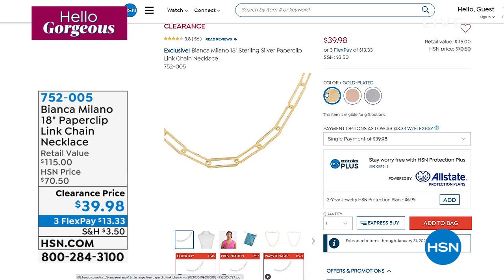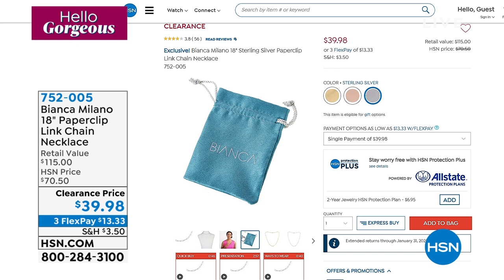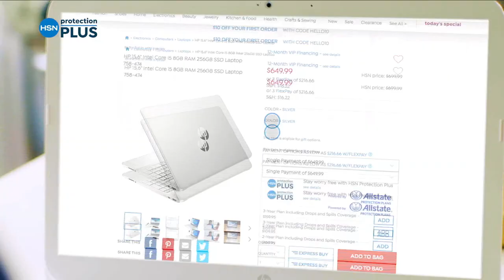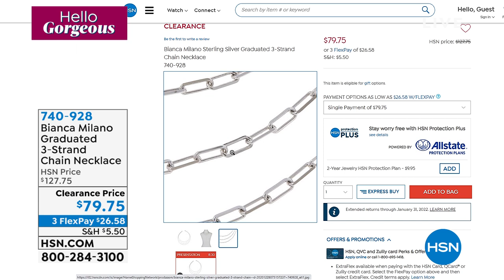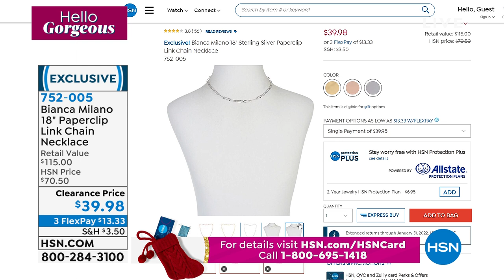HSN | Bianca Milano Sterling Silver Jewelry 10.07.2021 - 02 PM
Discover a silver jewelry collection featuring classic designs with Italian style.